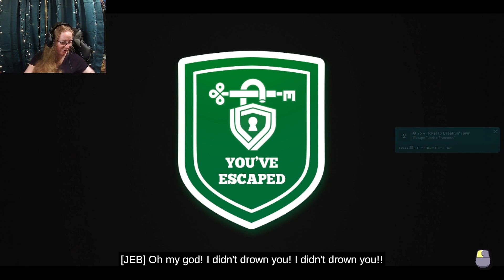We Actually Died- Escape Academy Part 4 with Silverfoxx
Previously a livestream on Twitch.